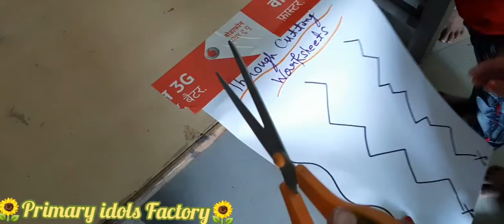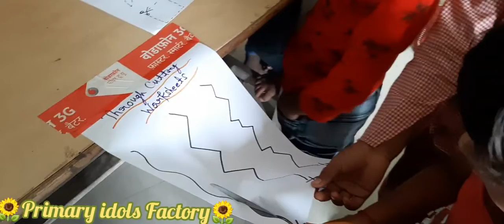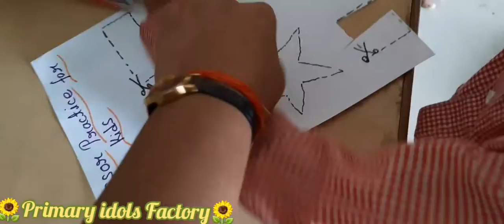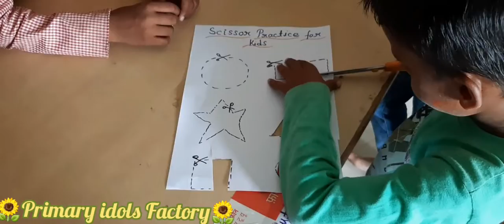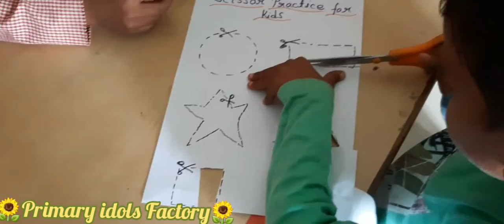Scissor✂️ practice session for kids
This a very good activity for fine motor skills dovelopment of children's.🤗🌻